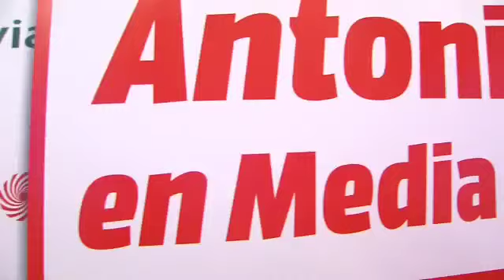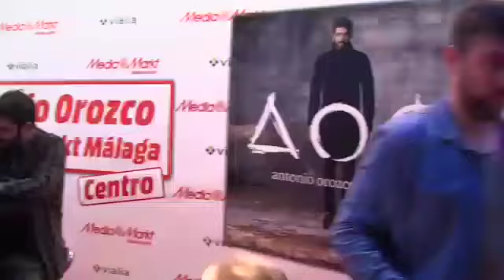|FIRMA ANTONIO OROZCO MALAGA|DESTINO|10-12-15|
Resumen de la firma de discos de Antonio Orozco en la tierra a la que está destinado, MÁLAGA.